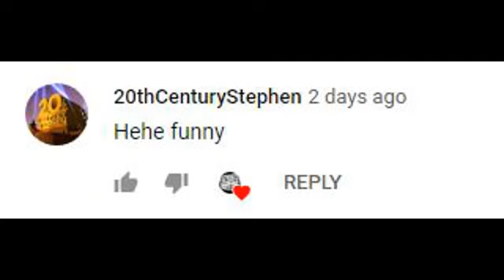20th Century Fox Fails Part 2